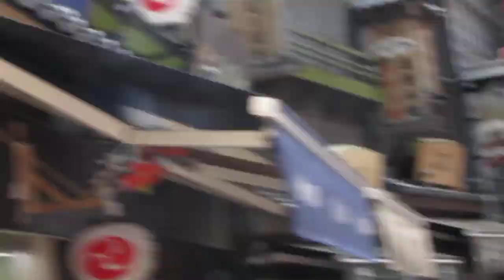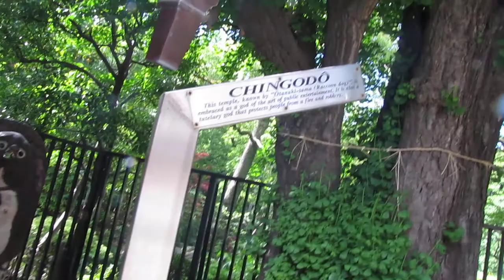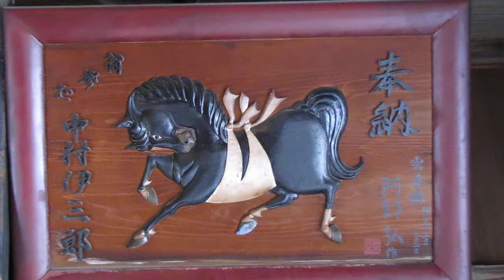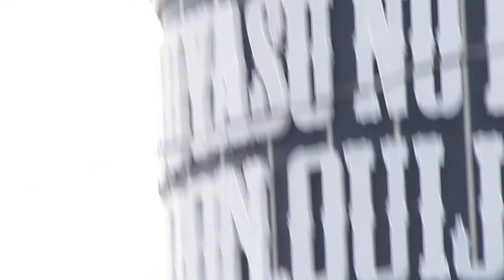Sanja Matsuri Chingodo Otanuki sama